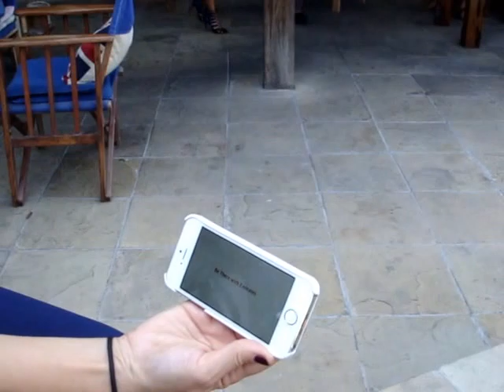From the SwahiliFashionWeek in Dar es Salaam comes this interview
Ugandan fashion icon Sylvia Owori and Emirates' B777 Captain  Ashley Klinger who describes herself as a through and through fashionista answer my questions what brought them to the Swahili Fashion Week this year.